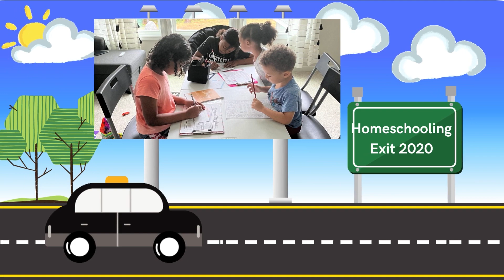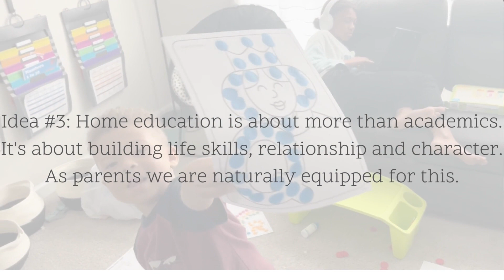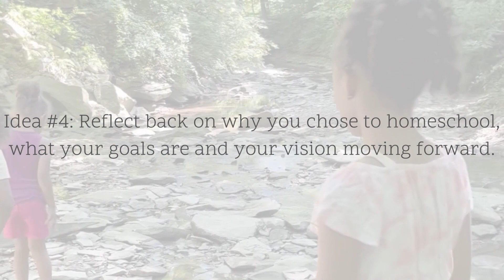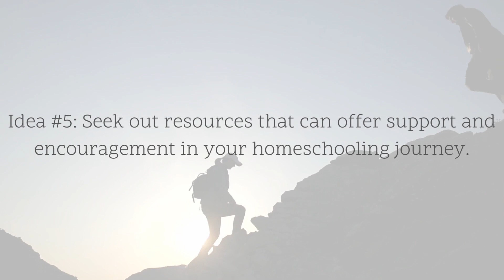Homeschool Burnout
Let's chat and get real about homeschool burnout. Homeschooling is hard and if you are feeling exhausted, you're not alone. We'll discuss the challenges and practical ideas to overcome seasons of burnout.

Music from Uppbeat (free for Creators!)